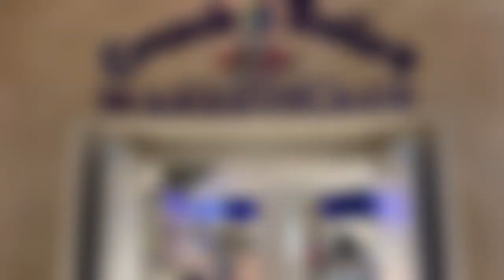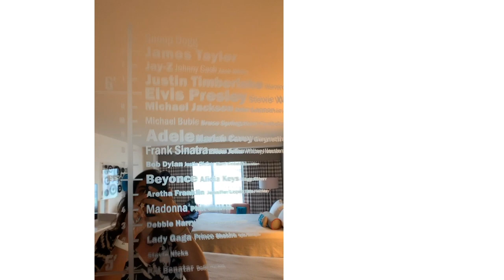HOTEL REVIEW: Hard Rock Cafe Hotel Orlando - Traveltipsbrasil #32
A gente adorou passar um fim de semana no Hard Rock Cafe Hotel em Orlando. O hotel que fica dentro do complexo da Universal Studios é ótimo! Ainda temos a vantagem de aproveitar horas extras de parque, além de express pass para os brinquedos. Vem ver como é esse hotel!

[Música/Music]